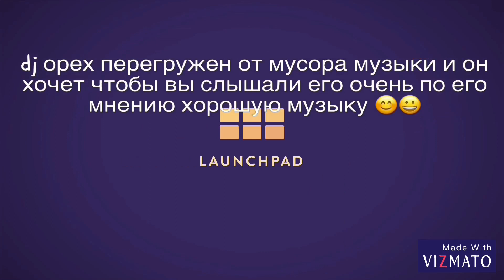dj орех, вам предлагает. послушать) очередной выпуск какой-то там трек ))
Если понравилось видео лайк и репост а если нет так напишете зачем ты делаешь со вами 😊😂😂 да приятного послушать)